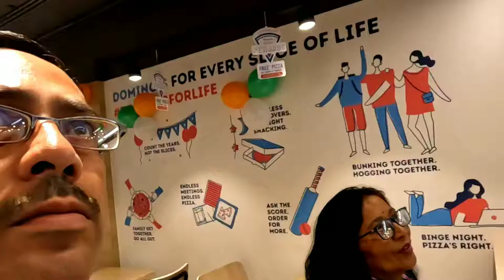Olivia फंस गई Domino's के गेट मैं II ALMORA II RCM MALL ALMORA II UTTARAKHAND II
first vlog
My first vlog nainital
My first nainital vlog video
My first vlog video in nainital
My first blog nainital
amilyvlog
myfamilyvlogs
personalvlogs
mypersonalvlog
personalvlogvideos
who is saurav joshi
what is the income of saurav joshi vlogs?
what is special about sourav joshi vlogs?
is saurabh joshi married?
sourav joshi vlogs first video
who is the girlfriend of Nomad Shubham?
what is the income of Nomad Shubham?
what is age of Nomad shubham?
How many countries Nomad shubham Travelled?
yatri vlogs best indian travel vloggers on youtume
Top female bloggers in india
who is best travel vloggers in india?
who is current No 1 Vlogger in india?
who is best vlogger in india?
Who is Mountain trekker
How much does mountain trekker earn?
Who is Varun Vagish?
Where is varun vagish from?
Mountain trekker varun income
Who is traveling desi
Is traveling Desi divorced
Who is Mohit Manocha wife
Who is mohit manocha
Who is nobadic indian